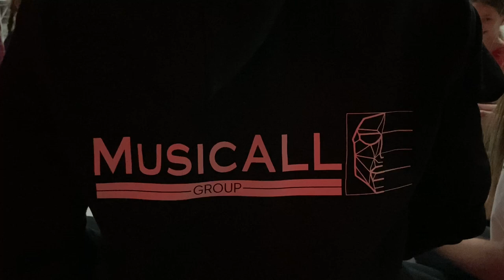Stowarzyszenie "MusicALL" - "Co w sobie masz"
Niech dźwięki tej piosenki przeniosą Was w magiczny świat...
Wesołych Świąt!

Wykonanie: Artyści Stowarzyszenia "MusicALL"
Tekst i muzyka: Bartosz Banasik
Aranżacja muzyczna: Tomasz Drogokupiec
Realizacja teledysku i montaż: Jakub Rojek
Choreografia: Klaudia Kaczmarczyk, Paulina Tomkiewicz